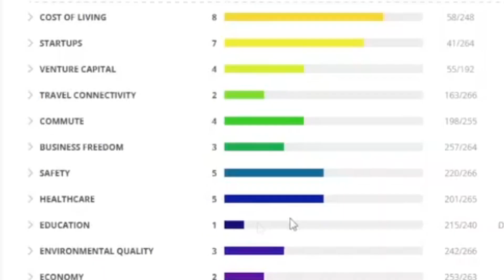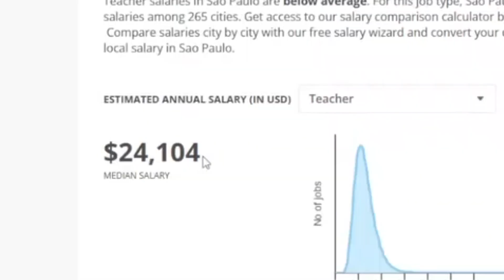Ela descobriu mais do que deveria sobre o Brasil...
Por favor não peça para ela falar português toda hora e fale em inglês, ela precisa conduzir sua live e também dar atenção ao seu publico inglês! por favor não esqueçam!

SE EU DESCOBRI Q TÁ ATRAPALHANDO ELA PODERÁ SER BANIDO!

VTuber de hoje:
YaGurlShelly

Tags relacionadas:
Hololive EN / Hololive ID Hololive / Vtuber / Vtuber legendado / Vshojo / HoloMyth / HoloCouncil / Youtuber virtual